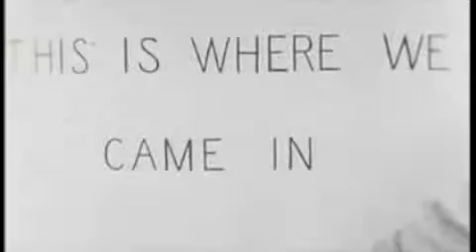The Dixon Chicks - Duchamp Breaks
Recorded entirely with a built in mac book mic.

Feat. Marcel Duchamp